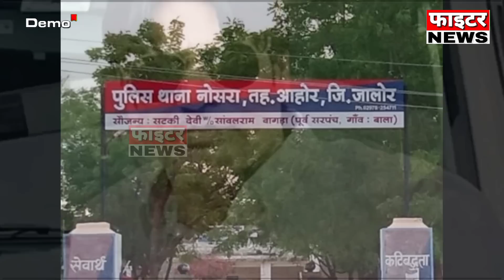26 दिसंबर : राजस्थान की शाम 7:15 बजे की 10 बड़ी खबरे। Fighter News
Fighter News

About This Video :

26 दिसंबर : राजस्थान की शाम 7:15 बजे की 10 बड़ी खबरे।